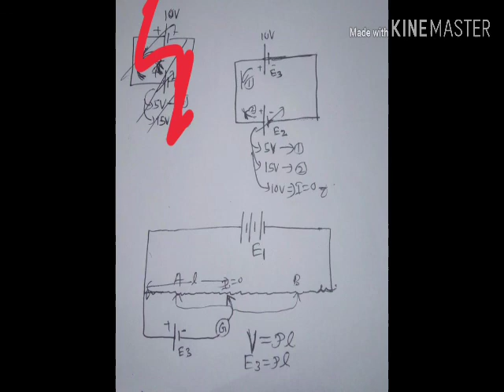அழுத்தமானியின் உணர்திறன் |PART-2 VIDEO|ALEVEL PHYSICS TAMIL MEDIUM |ELECTRICITY UNIT |POTENTIOMETER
Alevel physics pastpaper electricity question tamil tamilmedium potentiometer how potentiometer works physics a level online physics tamil medium srilanka